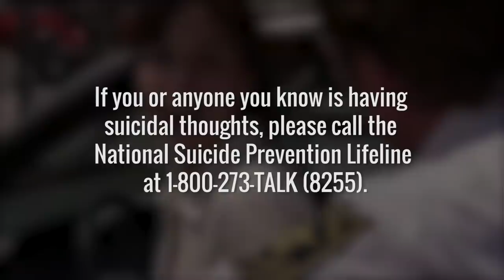Celebrities We've Sadly Lost So Far In 2019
Every year there is a list of celebrities that have sadly died, and it reminds us how fragile life can be. Even the most famous celebrities who have left lasting memories through their art and work are bound to leave this earth at some point.

This is year is no different, and the list of celebrities we lost includes a legendary actor and comedian, a versatile triple-threat performer and Broadway star, as well as the tragic loss of a young rapper and entrepreneur.

So, in honor of these celebrities we lost this year, we’ve compiled a video detailing their lives and their careers. We hope this video reminds you of their lasting performances and memories.

Luke Perry | 0:00
​Katherine Helmond | 1:41
Nipsey Hussle | 3:18
Carol Channing | 4:41
Keith Flint | 6:01
Bob Einstein | 7:19
Janice Freeman | 8:40
Jan-Michael Vincent | 10:12
Lisa Sheridan | 11:30
In memoriam | 12:37